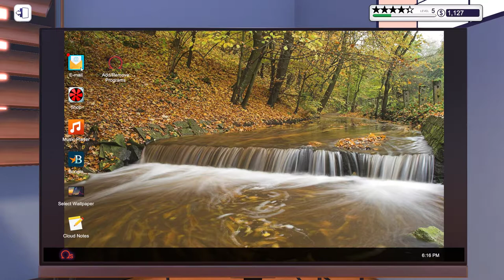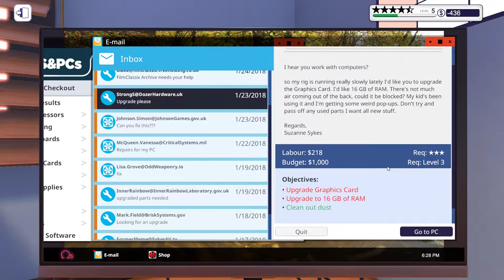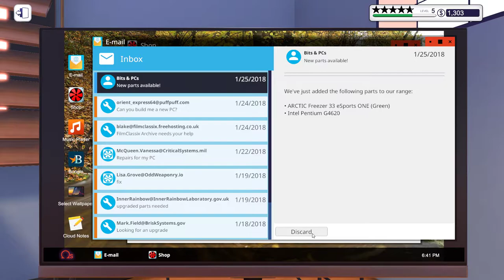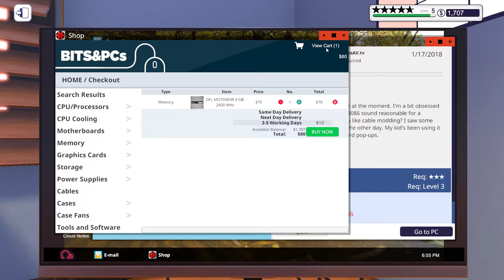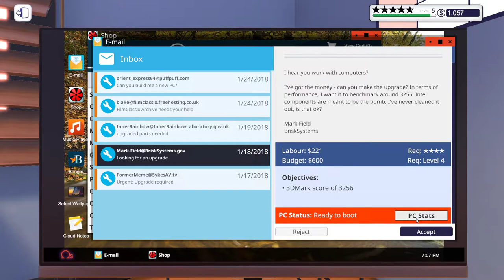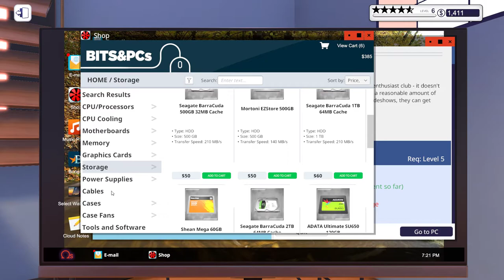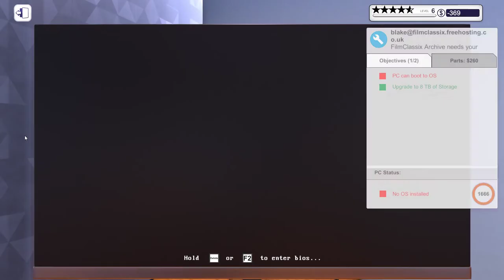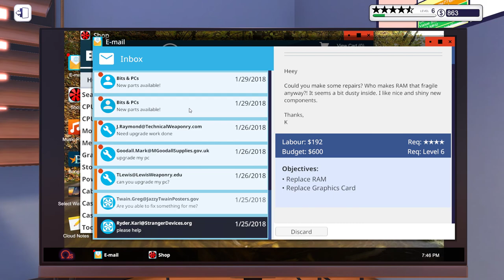PC Building Simulator 2021 10 09 18 14 44 03